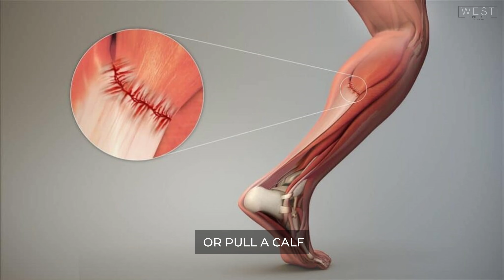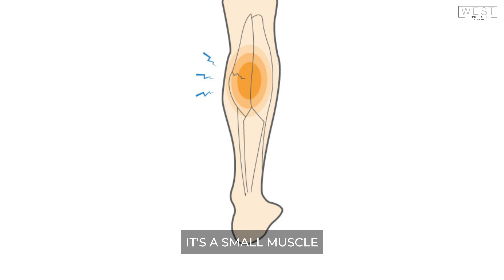How to prevent muscle strains and keep you active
How to prevent muscle strains is crucial for maintaining an active and healthy lifestyle. In this video, discover effective methods to prevent muscle strains during workouts and daily activities. Learn about the best exercises and tips to avoid muscle strains and keep your muscles healthy.

This video covers muscle strain prevention tips and offers practical advice on how to prevent muscle injuries. Watch now to find out how to stay injury-free and improve your overall fitness.

In this video, we explore various techniques on how to prevent muscle strains, including warm-up exercises, proper form, and stretching routines. Whether you're an athlete or just looking to stay active, our guide provides valuable insights and solutions.

You can get a copy of Jeremy's best selling book The Secret Cure to back Pain